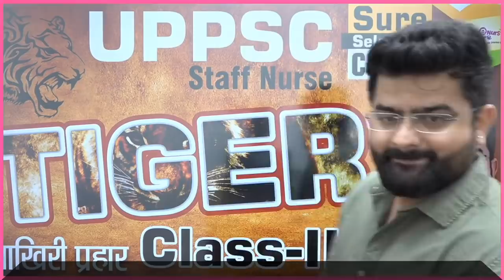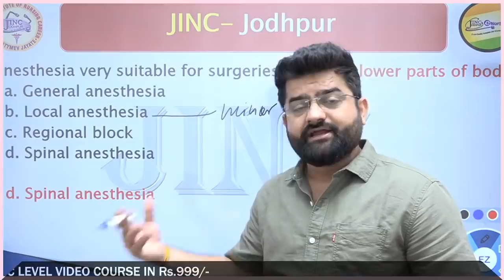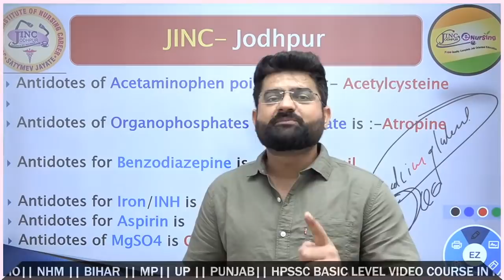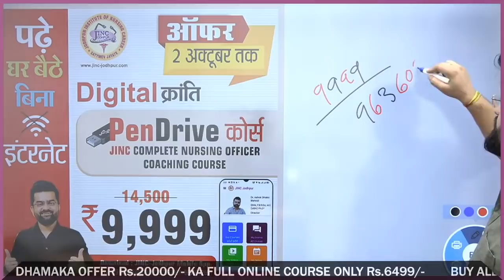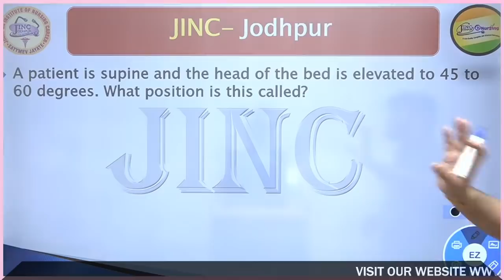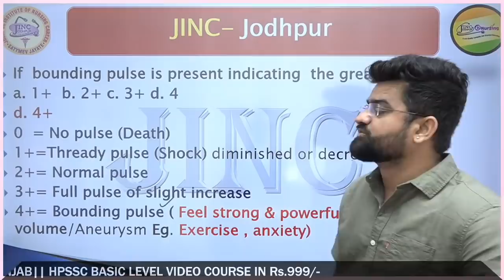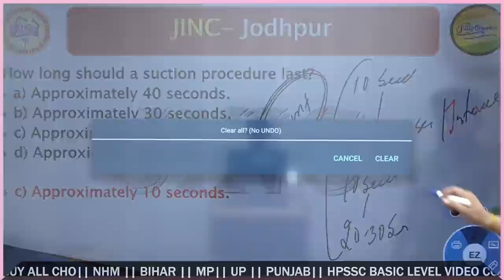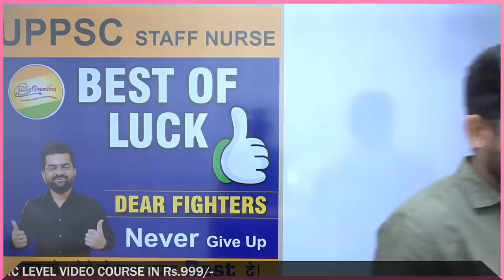TIGER CLASS-II /आखिरी प्रहार - UPPSC l Staff Nurse l AIIMS l SURE SELECTION l CLASS l By Akki sir